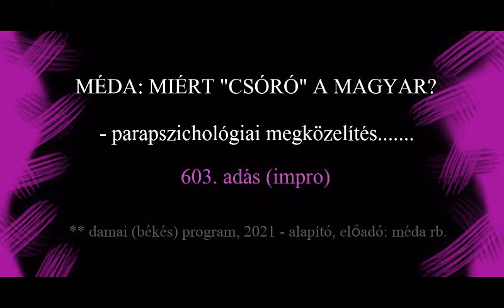MÉDA: MIÉRT "CSÓRÓ" A MAGYAR? - 603. adás (impro)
- parapszichológiai megközelítés.

MÉDA: (ŐSI) BEAVATÁS c. e-könyve / ismeretanyaga

TARTALOM / KÖZLÉS: 603 MÉDA-ADÁS 2017 ÓTA, 1.000 MÉDA-CIKK, TÖBB 100 INTERJÚ, FÉLMILLIÓ HALLGATÓ / OLVASÓ, 50 ORSZÁG KÖVETŐI, 40 CSOPORTBAN VALÓ AKTÍV RÉSZVÉTEL, GYŰJTEMÉNYEK, FOTÓK, SAJÁT ELMÉLETEK, GONDOLATOK, IDÉZETEK, FÓRUMOK, KONZULTÁCIÓK, SZELLEMI EDZÉSTERVEK, ELEMZÉSEK, E-KÖNYVEK, 20 ÉVES TANULMÁNY(ÚT) - A BÉKE ÉS A TISZTA ÉLET JEGYÉBEN.

MÉDA (rb.) weboldalait, hivatalos közösségi oldalait, csatornáit, alkotásait (riportok, cikkek, videók, hanganyagok, fotók, stb.) szerkesztők felügyelik. TILOS bármelyik MÉDA-alkotást felhasználni, forrásmegjelölés nélkül közzétenni, megcsonkítani, megmásítani! MÉDA rb. kizárólag szakmai megkeresést fogad, Szakemberektől. A beérkező leveleket ellenőrizzük.

© Damai (békés) Program, 2021 - alapító, előadó, ötlet, fotó, vágó, szerzői jog: MÉDA rb.